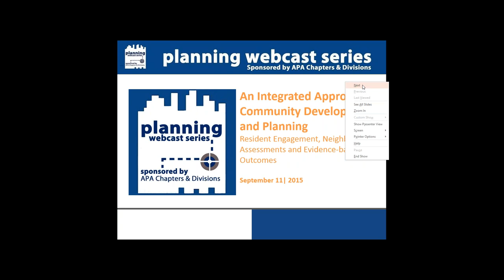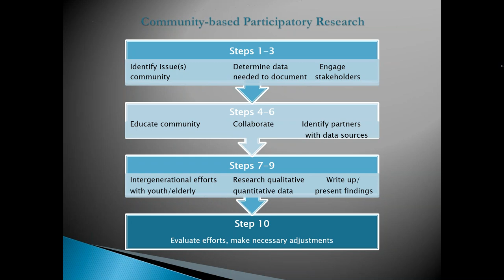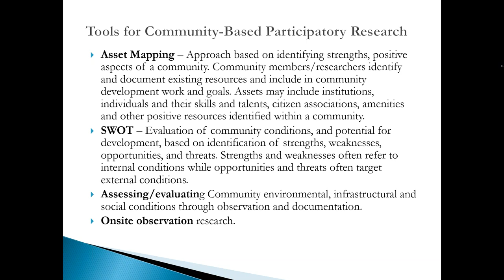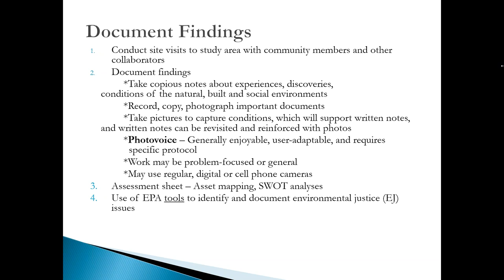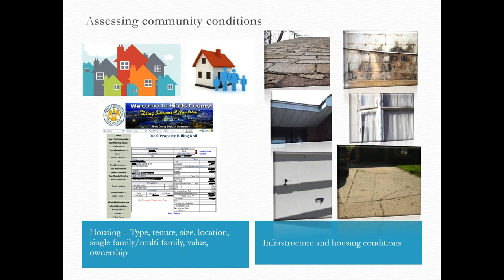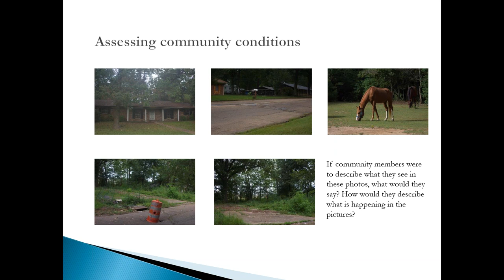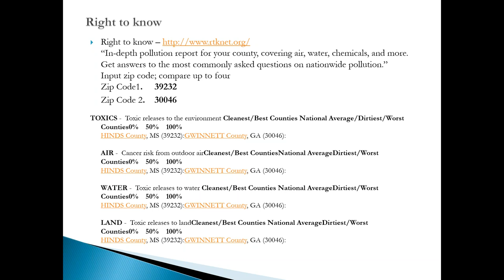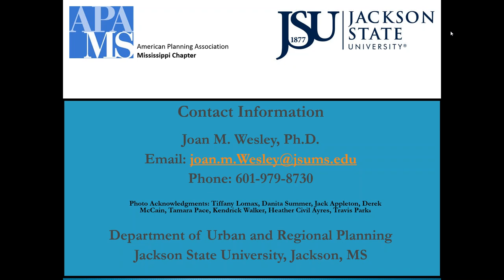Integrated Community Development and Planning Resident Engagement, Neighborhood As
Mississippi Chapter

Description:
The webcast presents an integrated approach to community development and planning through resident engagement. Discussions explore various strategies to involve residents in assessing conditions that may promote or impede community wellness. Areas for evaluative discussion include housing quality and affordability, social concerns, economic opportunities, infrastructure and environmental issues. The session offers participants the following: (1) Ideas specific to creating strong community-based organizations through resident engagement; (2) Suggestions about effective ways to involve community residents in assessment activities; (3) A list of possible community conditions to evaluate, and (4) Instructions on teaching community members how to conduct assessments and document findings. The webcast speaks to how community stakeholders, working collaboratively with planners, can optimize outcomes by incorporating diverse approaches to community development.